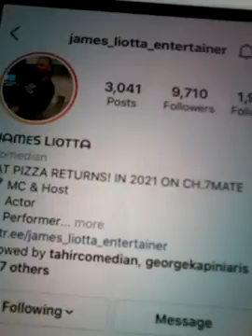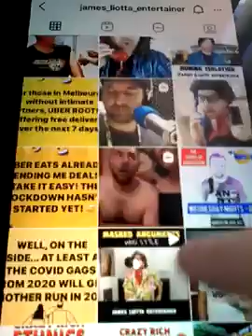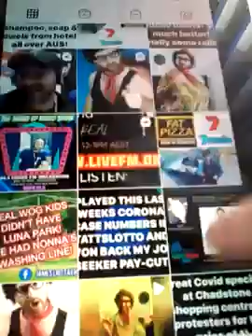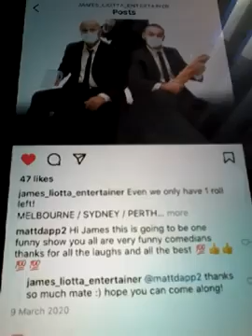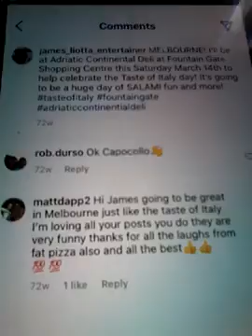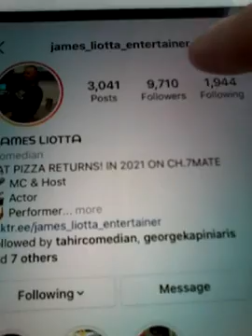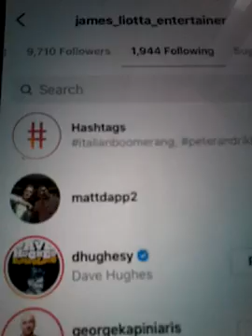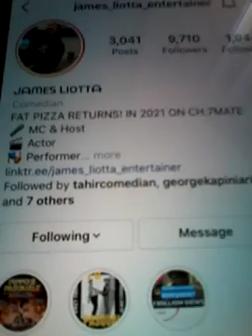@@2023 JAMES LIOTTA COMEDIAN FROM SBS SHOW FAT PIZZA NOW FOLLOWING MATTDAPP ON HIS INSTAGRAM ACCOUNT